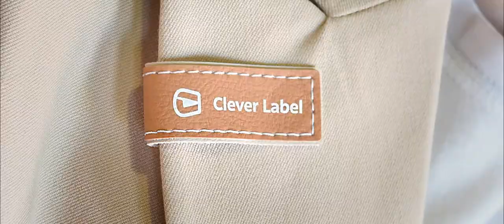Clab - das erste magnetisch Markenlabel zum anclaben | Koschmiederfilm Produktfilm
Es gibt reichlich kreative Köpfe in Chemnitz.

Das CLAB feiert seine Markteinführung. Das magnetische Label ist bedruckbar und damit eine Alternative zu bestickter oder bedruckter Firmenkleidung. Wir haben den Produktfilm für das Chemnitzer StartUp CleverLabel erstellt. Die kreativen Köpfe dahinter: Susanne Meinel und Carsten Meyer.

Die kreativen Chemnitzer Köpfe, die sich vor unserer Linse gesammelt haben:

Gründerin Susanne Meinel (Effiup/Clab)
Vinzenz Uhlmann
Corina Herold (denkArt)
Rico Meinel (clever fit Chemnitz)
Gerit Niebergall (NP Fachanwälte|Rechtsanwälte)
Michael Haase (Gelbe Streifen)
Andreas Knoop (Gelbe Streifen)
Holger Wandelt (coreku)
Christoph Schulze (brands & beyond)
Mario Höfler (Tatenvoll)
Nur der Gründer Carsten Mayer hat ausschließlich hinter der Kamera mitgewirkt